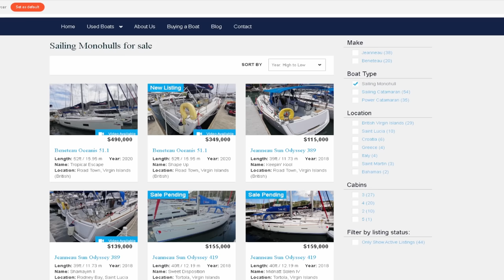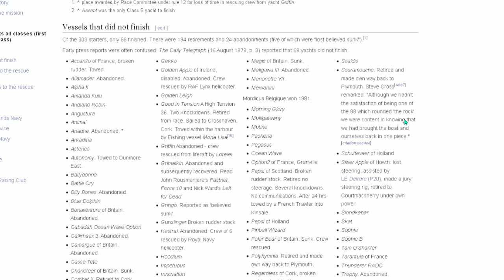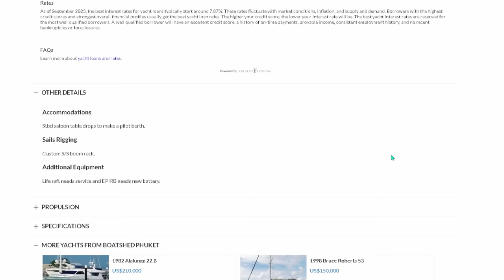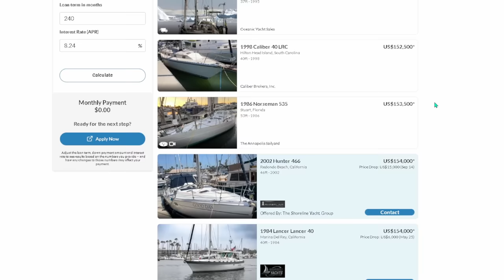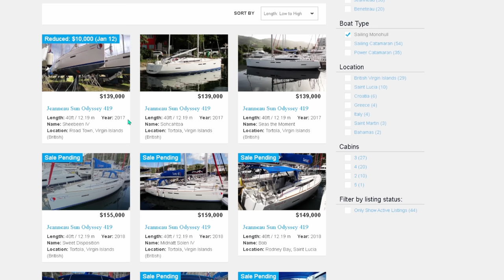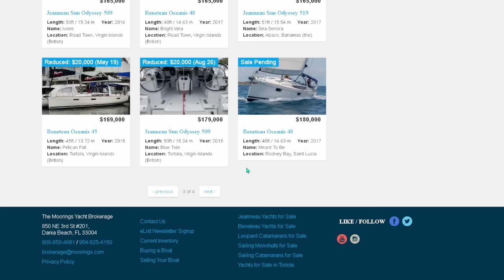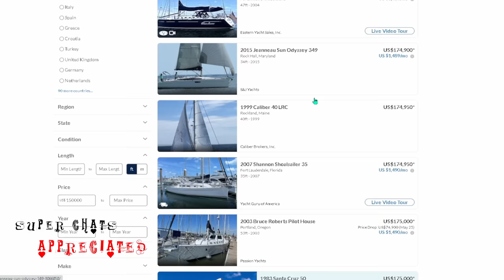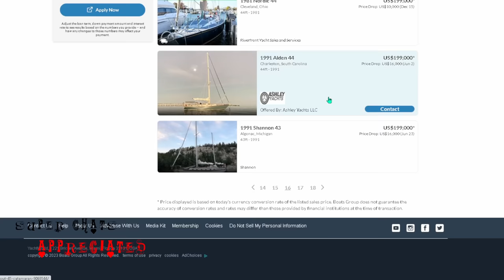Used sailboats, huge price drops